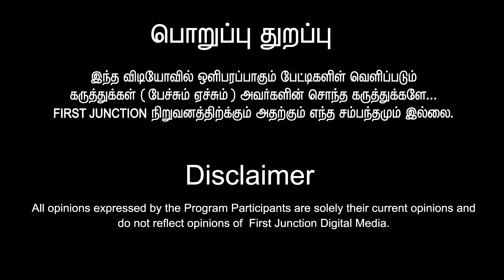அடேங்கப்பா ! பெண்கள் இந்த விடீயோவை பார்க்கவேண்டாம் | nanjil sampath speech about annamalai bjp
mk stalin cm speech
mk stalin live
bjp annamalai
nanjil sampath speech today
pudukkottai